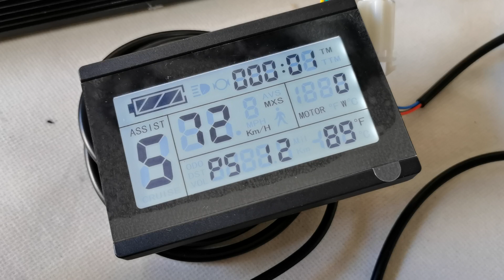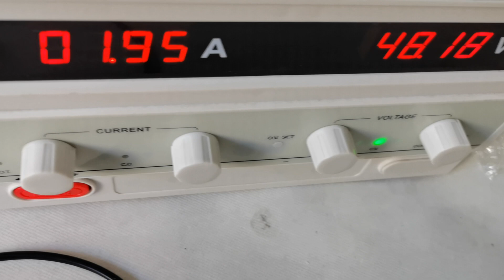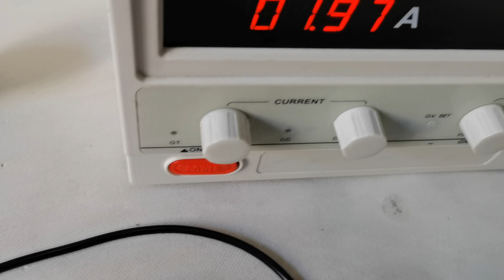18 inch 48V 52V 1000W rear scooter motor kit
Main Features:
Hub: Ø372mm Casted Alloy Hub Fit For: 18 × 2.125" ~ 2.5" scooter tire - Not fit for 2.5 - 18 inch motorcycle tire
Motor Type: electric scooter motor
Controller: With LCD-008H Color screen
Max speed: 63.7 kmh -- 39.5 mph
Mechanical brake: V or Disk
Install: spacing of 135mm fork

With LCD, More Function:
* Cruise
* Forward & Backwards Optional
* Temperature
* Motor power
* Timer
* Battery gauge

Package Content:
1 x 18 inch 48V / 52V 1000W rear hub motor wheel
1 x 48V / 52V 1000W 12-MOSFET motor controller
1 x LCD
1 x Twist throttle
1 x Brake lever
1 x Three button switches  control cruise..
1 x Pedal assist

Net Weight: 9.05 kg
Package Size: 46cm L x 46cm W x 31cm H
Package Type: Cardboard Box